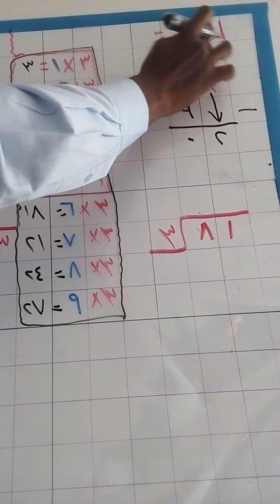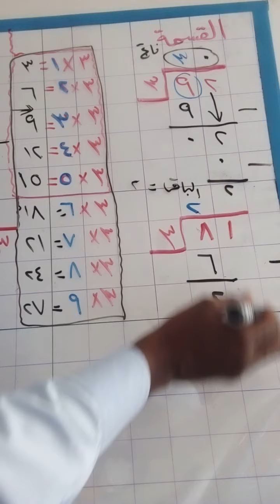القسمةالمطولة على 3